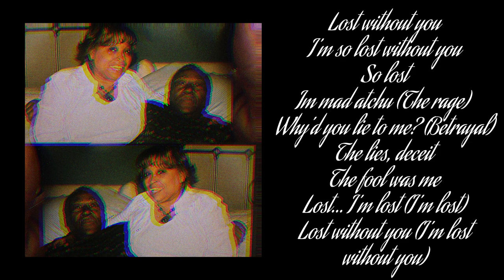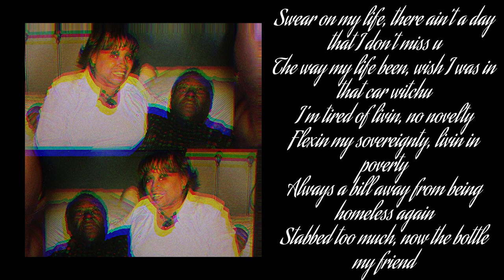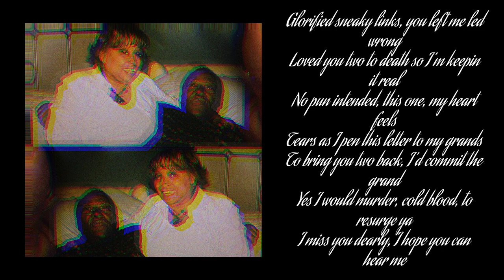JUNE 5TH (JUNE 22ND REMIX)